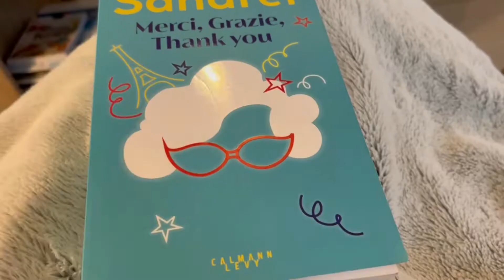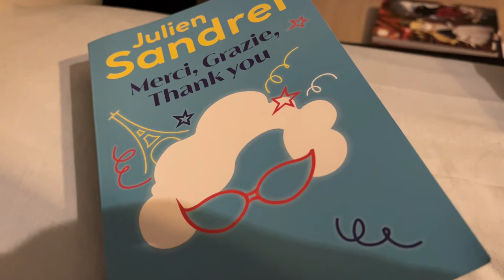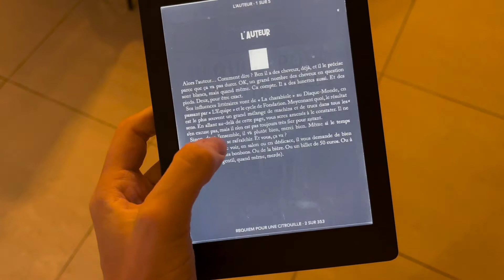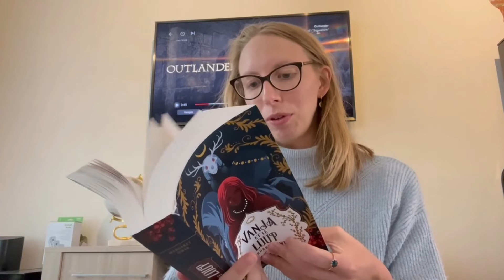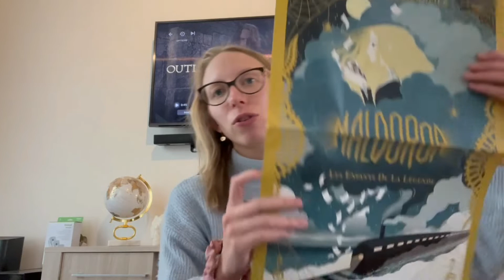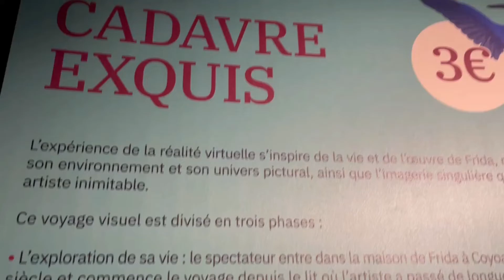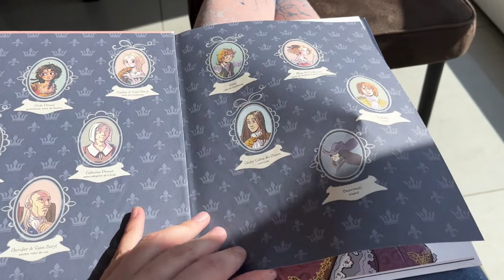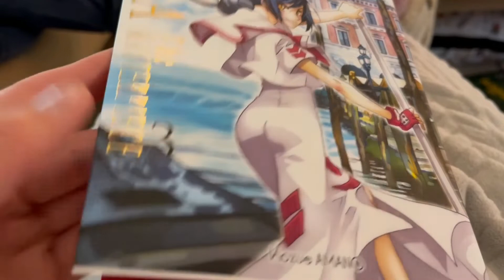Reading vlog - Semaine solo et journée à Bruxelles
Coucou !

Je vous retrouve pour un nouveau vlog, seule à la maison.

Bisous

🎬 Films et séries :
Outlander
Les chroniques de Bridgerton

📖 Livres mentionnés :
Merci, Grazie, Thank you de Julien Sandrel
La carte postale d’Anne Berest
Jim Hawkins, tome 1 de Sébastien Vastra
Complots à Versailles, tome 1 de Carbone, Giulia Adragna et Annie Jay
Nina Simone, mélodie de la lutte de Sophie Adriansen
Requiem pour une citrouille de Vincent Dionisio
Vanja et le loup de Margaret Owen
Maldoror, Tome 1 - Les enfants de la Légende de Philippe Lechermeier
Aria the masterpiece tome 3 de Kozue
Numéro deux de David Foenkinos
Les fêlures de Barbara Abel